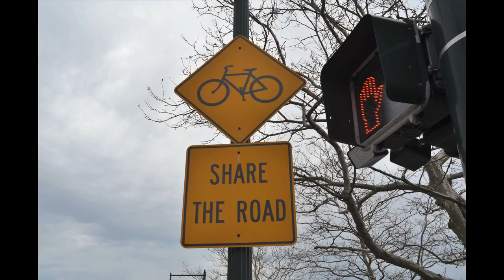Share the Road!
Bikers vs. Drivers.
Will the two ever be able to share the road?
Here what some bikers/drivers had to say about each other!